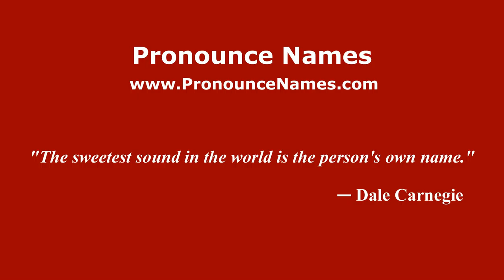How to pronounce Yevgeni Belashov (Russian/Russia) - PronounceNames.com